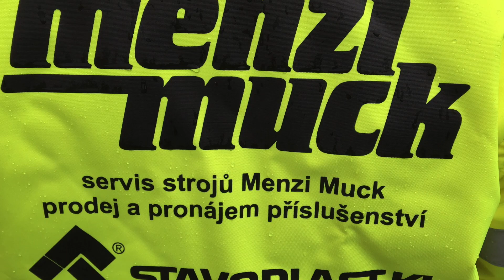Menzi Muck M545 - vyprošťování valníku / Menzi Muck M545 - rescue the trailer /STAVOPLAST KL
Menzi Muck M545 - Vše je možné!